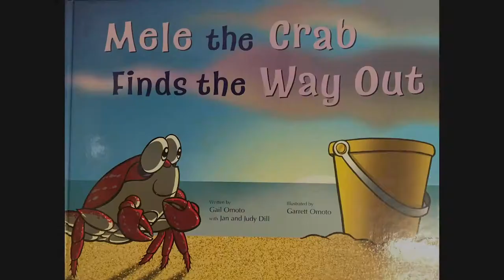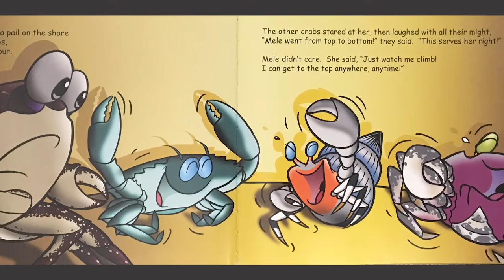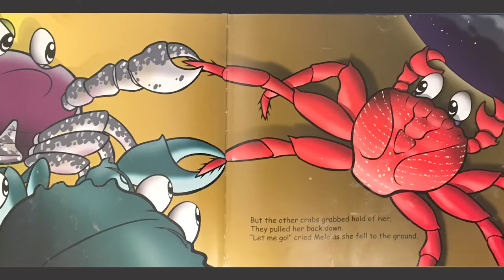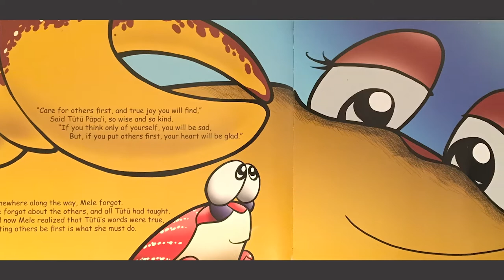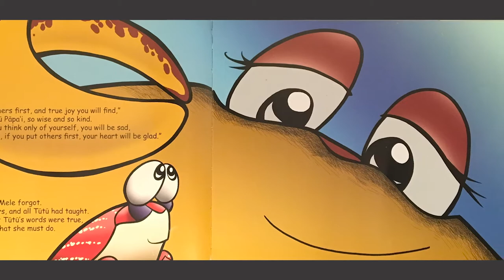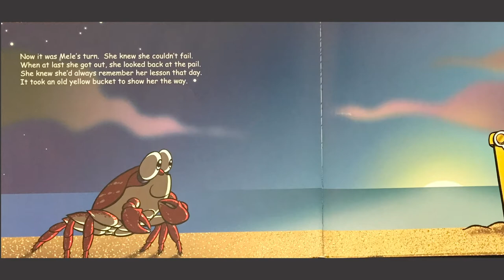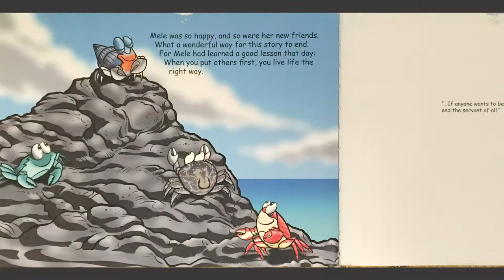Mele the Crab Finds the Way Out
Welcome to another read along workout from Mr. A.  Today we will be reading "Mele the Crab Finds the Way Out."  After each page of our book, we will stop to do an exercise that is related to the story.  So grab your exercise mats and join us for a workout that will develop our minds and bodies.